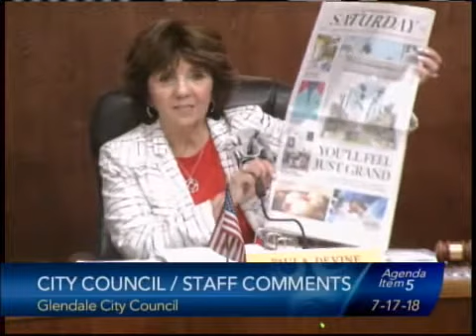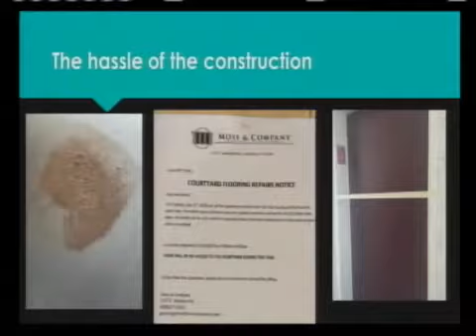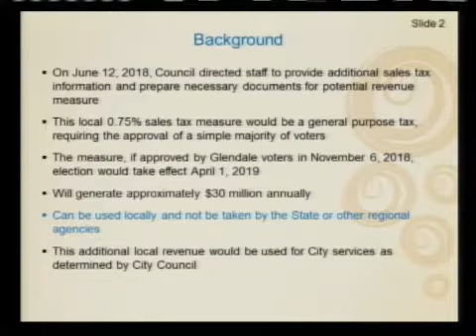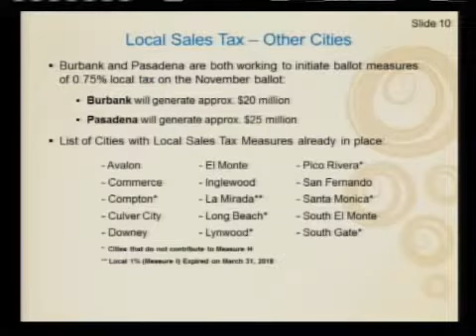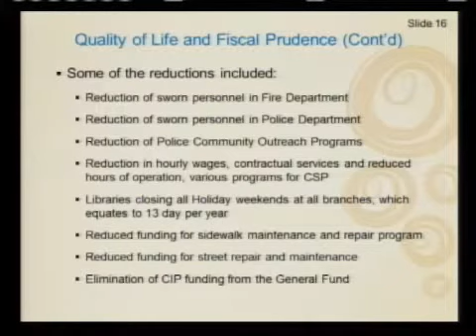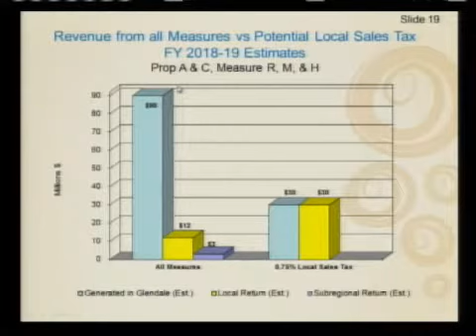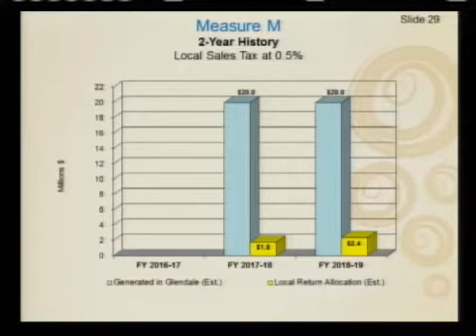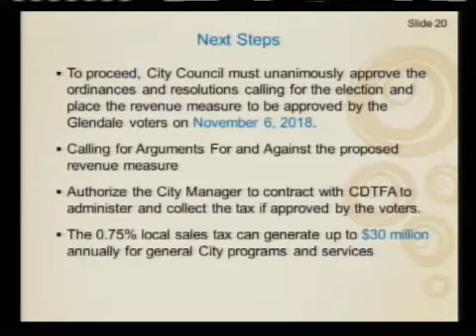2018-07-17 - Glendale City Council Meeting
b. Director of Finance, re: Designation of Authorized Representatives for FEMA and Cal OES Disaster Assistance
1. Resolution Designating the City Manager, Director of Finance, and Assistant Director of Finance as Authorized Representatives to Apply and Obtain Disaster Assistance from FEMA and Cal OES when Major Disasters Strike
c. Chief of Police, re: Inmate Food Service Agreement with the Los Angeles County Sheriff’s Department
1. Motion Authorizing the City Manager to Execute a Five Year Agreement in an Amount Not-to-Exceed $57,000 Annually for a Total Not-to-Exceed Amount of $285,000
d. Public Works, re: Geotechnical/Soils Engineering and Materials Testing/Report Review for On-Call Services
1. Motion Authorizing the City Manager to Execute Three-Year Professional Services Agreements
e. General Manager of Glendale Water and Power, re: Intermountain Power Project (IPP) – Alternative Repowering and California Energy Commission (CEC) Emissions Performance Standard Compliance Filing
1. Motion Authorizing the General Manager of GWP to Vote at the IPP Coordinating Committee In Favor of an Alternative Repowering that would Reduce the Size of the IPP Repowering from 1,200 MW to 840 MW, and Finding that Such Action Is Exempt from the California Environmental Quality Act (CEQA)
2. Resolution Approving an Emissions Performance Standard Compliance Filing for Submittal to the California Energy Commission; and Authorizing the General Manager of GWP to Submit Such Filing to the CEC, and Finding that Such Action Is Exempt from the California Environmental Quality Act (CEQA)
f. General Manager of Glendale Water and Power, re: Amended and Restated Little Lake Communication Site Agreement (LADWP No. 10462)
1. Motion Authorizing the City Manager to Execute the Agreement between Southern California Edison, Los Angeles Department of Water and Power, and the Cities of Burbank, Glendale, and Pasadena
g. General Manager of Glendale Water and Power, re: Amendment No. 2 to Transmission Services Agreement No. 10929 (Transmission of Hoover Power)
1. Motion Authorizing the City Manager to Execute Amendment No. 2 Extending Transmission Services Agreement No. 10929 between the Cities of Glendale and Los Angeles to Provide Continued Transmission of Hoover Power for the City of Glendale
8. ACTION ITEMS
a. Director of Finance, re: Glendale Quality of Life and Essential Services Protection Measure
1. Resolution Calling and Giving Notice of a Special Municipal Election to Be Held on Tuesday, November 6, 2018, by Submitting to the Voters the Glendale Quality of Life and Essential Services Protection Measure, an Ordinance of the City of Glendale to Adopt a Three-Quarter Percent (0.75%) Transactions and Use Tax, and Declaring an Emergency with Respect Thereto
2. Introduction of Ordinance to Enact a Three-Quarter Percent Local Transaction and Use (Sales) Tax to be Administered by the California Department of Tax and Fee Administration, Subject to Adoption by the Electorate
3. Resolution Requesting the Board of Supervisors of the County of Los Angeles to Consolidate a Special Municipal Election to Be Held on Tuesday, November 6, 2018 with the Statewide General Election to Be Held on that Same Date; and Authorizing the City Clerk to Carry Out All of the Necessary Procedures for Said Election Working with the County of Los Angeles
4. Resolution Calling for Arguments For and Against Proposed Revenue Measure for the Ballot for the Special Election on Tuesday, November 6, 2018
5. Motion Making Appointments to Write Ballot Arguments For/Against Ballot Measure
6. Resolution of Appropriation Approving $485,000 in Adjustments to the Adopted FY 2018-19 Budget
b. Public Works, re: Five-Year Purchase Order Contract with Rite-Way Axle and Suspension Inc. for the Provision of Specialized Miscellaneous Parts and Labor for City-Owned Refuse Trucks and Other Heavy-Duty Vehicles
1. Resolution Dispensing with Competitive Bidding Related to the Execution of a FiveYear Purchase Order Contract for $450,000
9. HEARINGS
a. Public Works, re: Approval of the Final Engineer’s Report and Ordering the Levy and Collection of Annual Assessments for the North San Fernando Road Corridor Landscape Maintenance District for Fiscal Year 2018-19
1. Resolution Approving the Engineer’s Annual Levy Report
2. Resolution Ordering the Levy and Collection
b. Director of Community Development, re: Armenian American Museum and Cultural Center of California (CONTINUED TO 7/31/2018)
1. Motion Finding the Project is Exempt from the California Environmental Quality Act (CEQA) Pursuant to Section 15332 of the State CEQA Guidelines, Urban Infill
2. Motion Approving a Standards Variance Permitting the Loading Area to be Partially Located Off-Site and Adopting Findings in Support Thereof
3. Motion Approving Stage II Design Review
4. Resolution Approving Ground Lease Agreement by and between the City and the Armenian American Museum for Lease of Certain City-Owned Property Located in Central Park